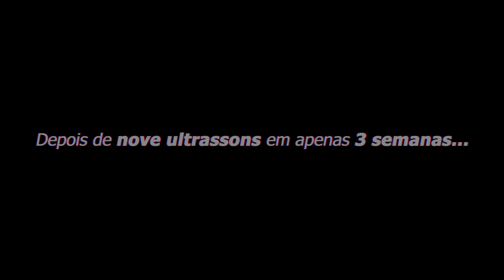O que está acontecendo… Atualizando vocês! 🙏🏻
Me chamo Morgana Santana, tenho 23 anos. Sou casada com o William e mamãe da cachorrinha Chanel. Estou grávida de um menino, chamado TOM.  Moro no Brasil, em Santa Catarina.